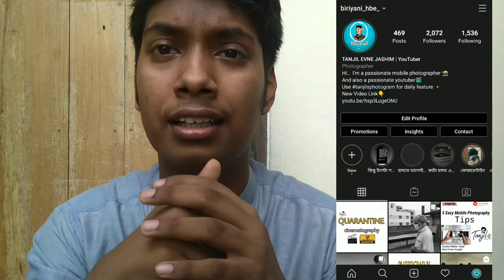5 Mobile Photography Tips You Must Know || Mobile Photography Tips in Bangla || Tanjil's Photogram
5 Mobile Photography Tips You Must Know || Mobile Photography Tips  in Bangla

আচ্ছা আমাদের সবার হাতেই তো মোবাইল আছে এবং সবাই তো টুকটাক ছবি তুলি। আর এই জন্য এর সাথে যদি কিছু রুলস ফলো করা যায়,তাহলে তো,কথা নাই অনেক চমৎকার সব ছবি তোলা যাবে। এইজন্যই আমার আজকের ভিডিওটা করা যেখানে আমি ৫ টা টিপ্স না রুলস নিয়ে আলোচনা করেছি। ধন্যবাদ 😀